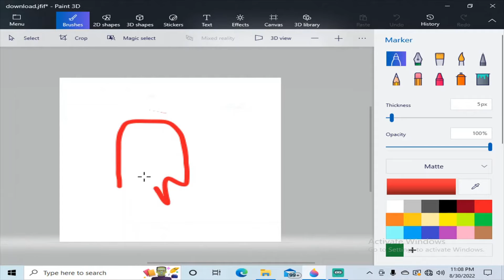"Oh Gee Tecmo Bowl " Were not Talking about Tec were talking about Mo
speedrun art walmart frenchtoast TECMOBOWL HI CAROLYN !